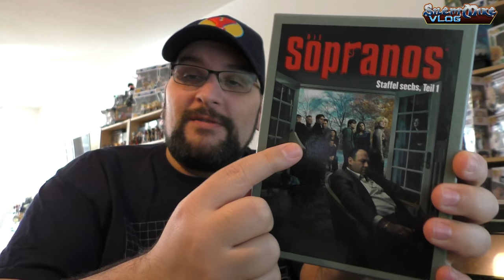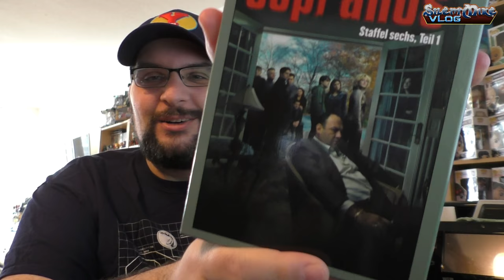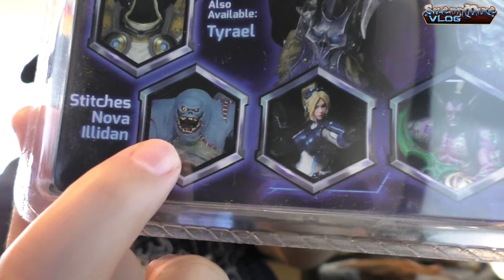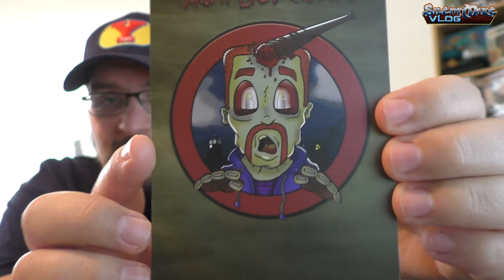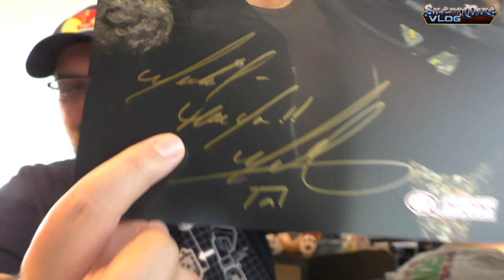The Silent Mike Show #053 - VLOG - News, Michael Cudlitz, CCA Linz und andere ComicCons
00:00 - Mikestuff - Langsam wird es wieder… Weniger Süsses!
01:33 - Buch-Tip - World War Z - Max Brooks
04:00 - Kino-Tip - GotG Vol2
05:18 - BluRay-Tip - Phantastische Tierwesen
07:10 - Serien-Tip - The Sopranos
08:44 - Mike kauft - Blizzard-Store-Sale
12:35 - Shopnews - Jonny-Con-Fahrplan
13:19 - Mike Unterwegs - Michael Cudlitz getroffen
16:15 - Mike unterwegs - Rückblick auf die CCA in Linz
18:26 - Convention-News - Frankfurt im April & MCM im Mai
20:02 - Convention-News - Influencer in Frankfurt Top/Flop?
23:00 - Youtube - Mehr Abos durch Eure Hilfe!
23:55 - Youtube - Kanalvorschau - Viele, viele bunte Boxen
25:36 - Youtube - Mike hat ein Postfach & Fanpost
26:57 - Youtube  - Toy Hunter needs YOU!
28:11 - Youtube - Fb-Live, Twitch-Stream gewünscht?

Silentmike, Postfach 3906, 24103 Kiel